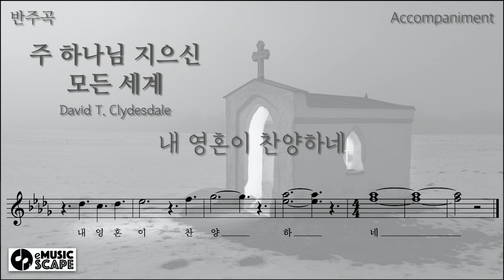성가곡, "주 하나님 지으신 모든 세계" 피아노 반주 Instrumental(Melody Guide)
Arr by David T. Clydesdale